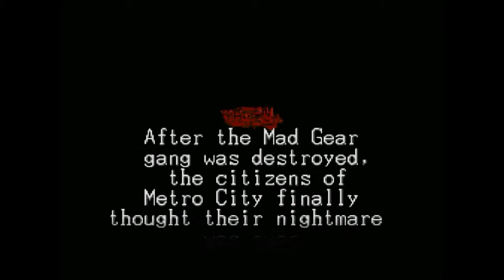Velharia :: Final Fight 3 :: Mike Haggar e Mustellão!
Em protesto aos críticos que dizem qu eo jogo do Deadpool não tem história eu gravei um puta Beat'em Up maravilhoso que também não tem a história mais profunda do universo mas ainda assim é um clássico divertido pra cacete!

FINAL FIGHT 3 DE CABO A RABO!!!

Buu no Instagram - buupkn
Mustella no Instagram - mustellao_savastanno